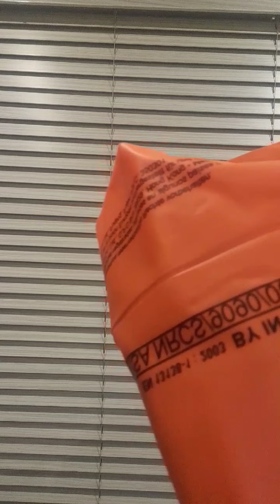Beachball / Arm tubes inflate and deflate.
Balloons are expensive, help me grow my Channel.  I don't get paid for these videos yet.